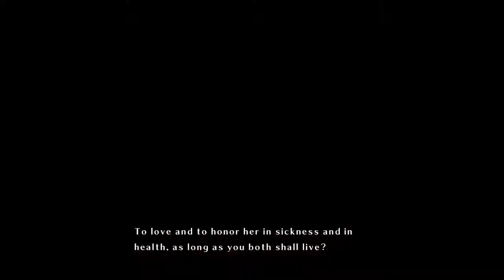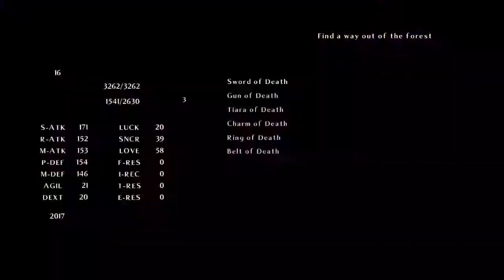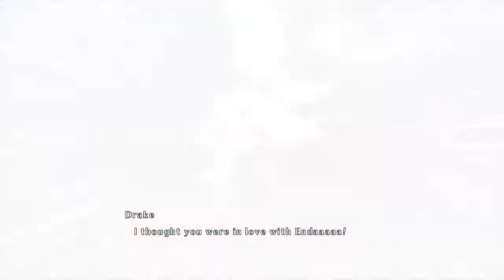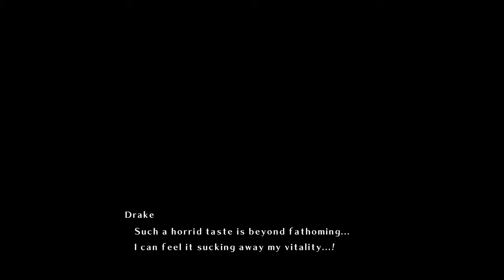Time and Eternity 23 - An OutReijo'us Situation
It's time for Take 2 of the wedding, only to find out that the game really is NOT that short as a horde of undead strike before the final moment this time. What's even more shocking, however, is finding Reijo at the other end of the knife that stabs Toki!

In a quick-thinking attempt to stay alive and avert this from happening, Toki again leaps into the past. However, we know when we are, but not "where" we are!